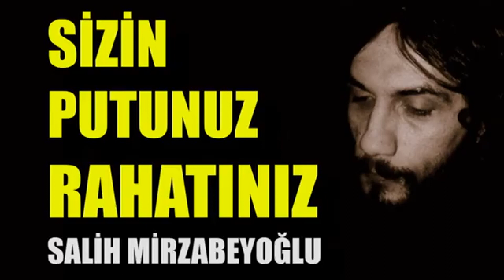Sizin Putunuz Rahatınız - Salih Mirzabeyoğlu (Şiir)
Salih Mirzabeyoğlu'nun Münşeat isimli eserinden...